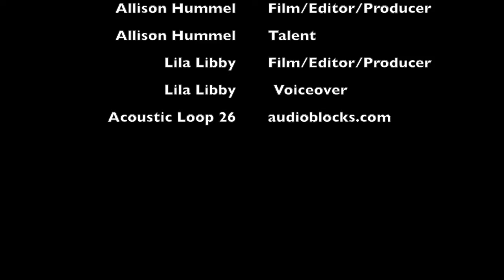Four Leaf Clover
This video was directed, produced, and edited by Lila Libby and Allison Hummel

The poem by Ella Higginson is from Public Domain Poems and the music is from Audioblocks.com